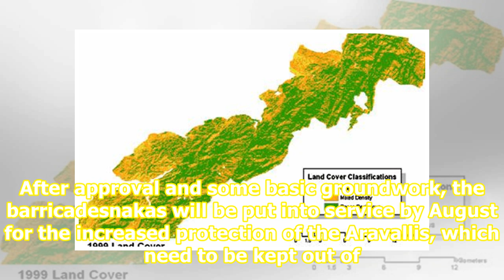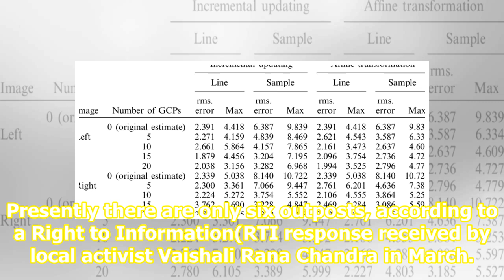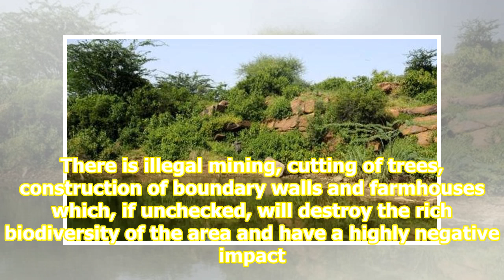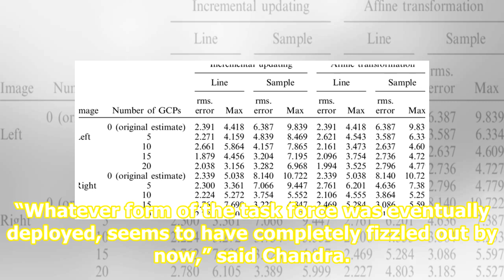Aravallis to get 9 new checkpoints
The forest departments of Faridabad and Gurugram will together establish nine new security outposts for the protection of the Aravalli forests by August, department officials have confirmed. This development comes just two days after the departments received a complaint of large-scale tree felling o...